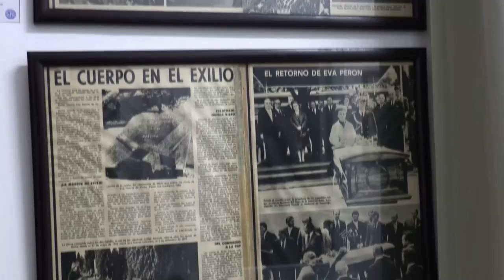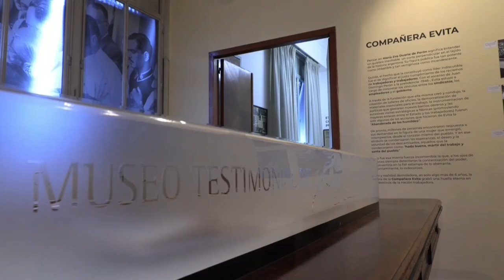La vida y la muerte de "Evita" Perón, su mito sigue creciendo luego de 70 años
Buenos Aires, 25 jul (EFE)(imágenes: Alberto Caratozzolo - Rodrigo García).- Hace justo siete décadas, Argentina quedaba paralizada por la muerte de la más popular de sus primeras damas, Eva Duarte de Perón, por todos conocida como "Evita". Con solo 33 años, la "abanderada de los humildes" dejaba la esfera terrenal para convertirse en un mito eterno, símbolo de una época e inspiración de musicales, películas y libros en todo el mundo.

El 26 de julio de 1952, un cáncer de cuello de útero ganaba la batalla a la segunda esposa del entonces presidente Juan Domingo Perón (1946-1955 y 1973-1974), tras meses de lucha contra la enfermedad. Pero su carisma, su icónica imagen y sus apasionados discursos en favor de la clase obrera y los más necesitados, y contra la oligarquía y el imperialismo, pasarían a la historia.

IMÁGENES: RECURSOS EN LA CONFEDERACIÓN GENERAL DEL TRABAJO Y EN EL MUSEO TESTIMONIAL DE EVITA, CIUDAD DE BUENOS AIRES Y DECLARACIONES DE CRISTINA ÁLVAREZ RODRÍGUEZ - SOBRINA NIETA DE EVA PERÓN, JULIO BÁRBARO - DIPUTADO EN EL ÚLTIMO GOBIERNO DE PERÓN.